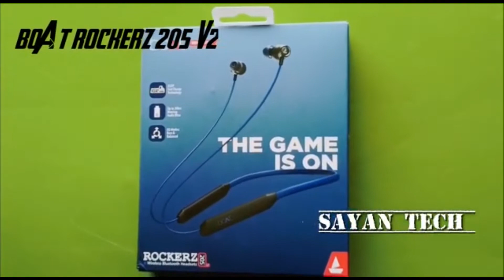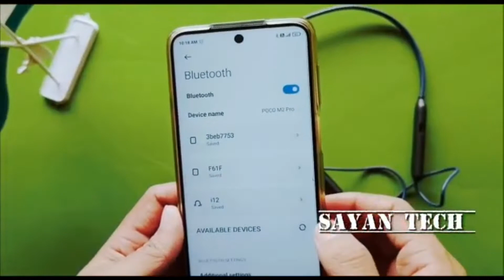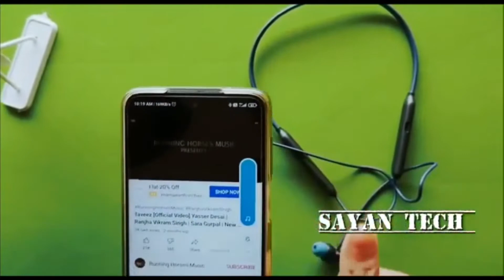boAt Rockerz 205v2 Wireless Neckband blue unboxing And Full review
boAt Rockerz 205v2 Wireless Neckband blue unboxing review | You Like Technology

SPECIFICATION__
boAt Rockerz 205v2 pumps out your favorite tunes with powerful immersive sound via its 10mm dynamic drivers
Powered by 200mAh capacity, the wireless neckband offers an uninterrupted playback time for up to 20 hours in a go and it is equipped with a Type C charging interface
With our ASAP Fast Charge technology, the neckband offers a playtime of up to 10 hours in just 10 minutes of charge; and provides a full charge in just 40 minutes
It offers dual EQ modes for the user in the form of Bass as well as Balanced modes
Connect to your media devices instantly, take the advantage of dual pairing and enjoy real-time audio with Bluetooth v5.0
The ergonomically designed neckband is light in weight and dons magnetic earbuds for a seamless user experience

thank you:: @You Like Technology